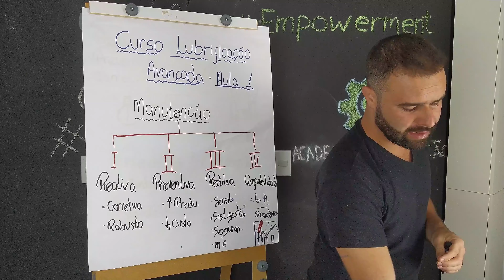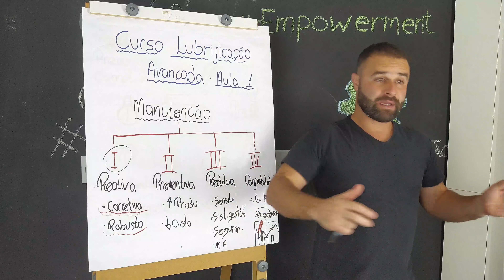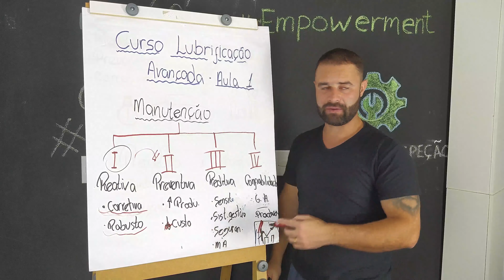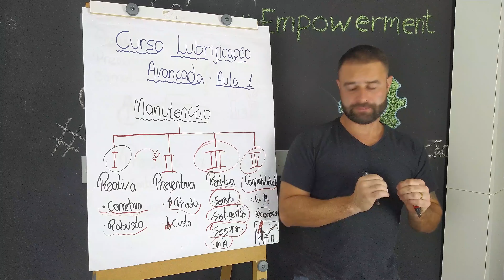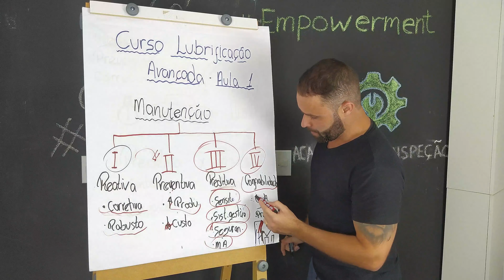As quatro fases da EVOLUÇÃO da MANUTENÇÃO